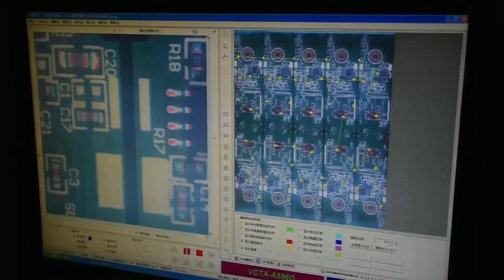PCV COMPONENT MOUNTING AND TESTING MACHINE